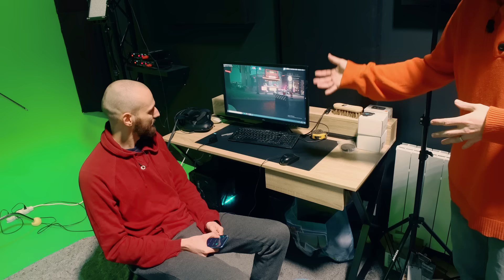JDG STUDIO TOUR 2021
Petite visite relax des nouveaux studios ! Encore beaucoup de travail pour tout mettre en place mais on voulait vous montrer l'avancement de la chose! (et justifier aussi le peu de vidéos depuis quelques mois^^!)
Merci beaucoup à  BlackMagic Design pour le matériel qui va beaucoup nous servir, avec dans l'ordre d'apparition:
La nouvelle Caméra JDG! La Blackmagic URSA mini Pro

Un ENORME Merci à Benji et Morgane pour leur magnifique don, tous ces boites de jeux PC vintage 90's sont magnifiques, on les a toutes utilisées dans le décor! Inestimable cadeau que vous nous avez fait là ! Merci encore.

Merci aussi à CDS Créations Rénovations qui ont réalisé ces pièces et installé la structure de l'éclairage. vidéo de la construction